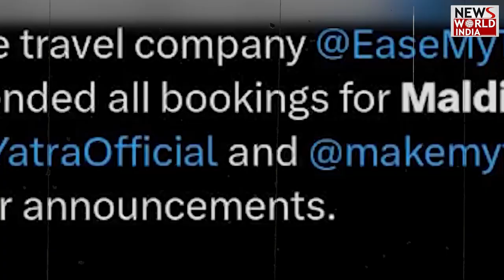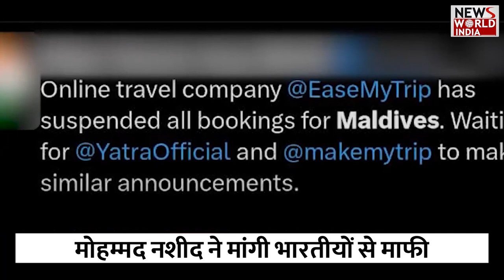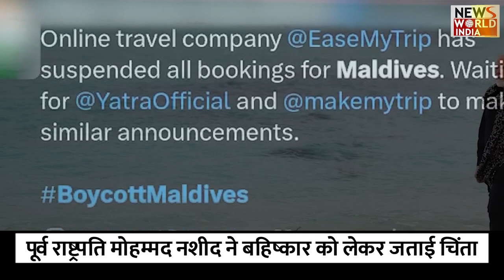India के boycott से हमारा tourism बेहाल,maldives के पूर्व राष्ट्रपति ने मांगी माफी | mohammad muizzu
भारत और मालदीव के बीच राजनयिक विवाद जारी है. इसी बीच, मालदीव के पूर्व राष्ट्रपति मोहम्मद नशीद ने मालदीव पर भारत के बहिष्कार के आह्वान के बारे में जताई है. उन्होंने कहा है कि इसका उनके देश के पर्यटन क्षेत्र पर असर पड़ा है. उन्होंने मालदीव के लोगों की ओर से माफी भी मांगी. बता दें कि नशीद इस वक्त भारत में ही हैं.

India के boycott से हमारा tourism बेहाल..maldivesके पूर्व राष्ट्रपति ने मांगी माफी | mohammad muizzu